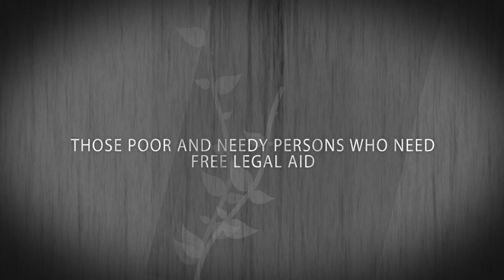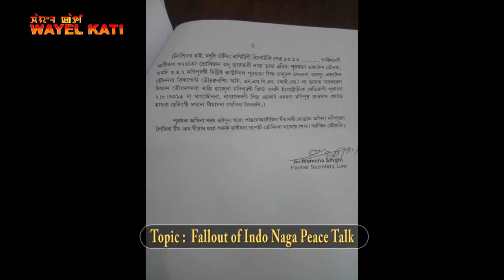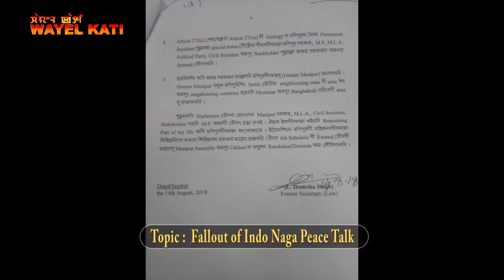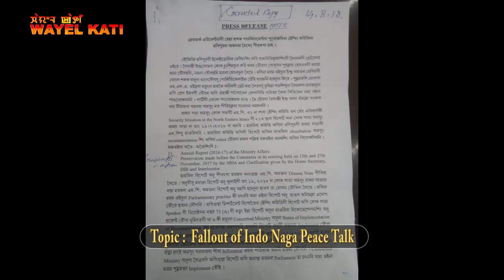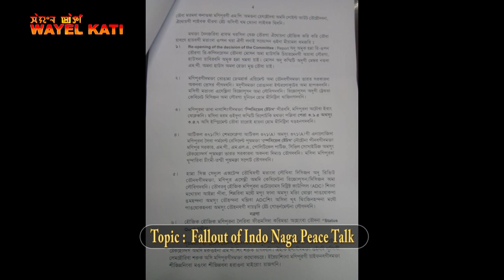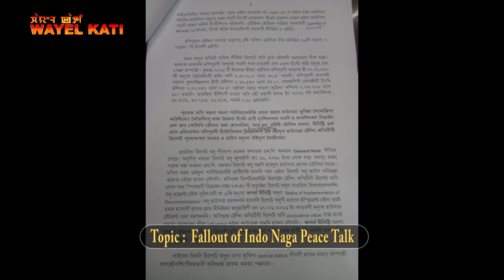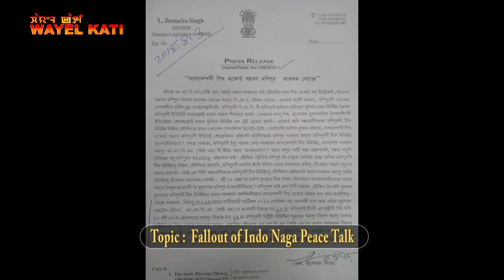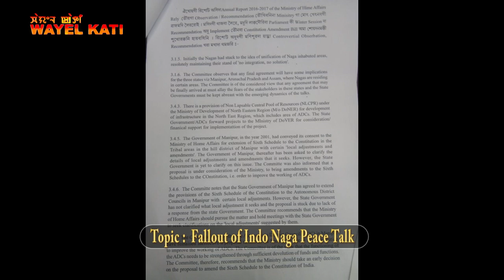WAYEL KATI EPISODE- 65